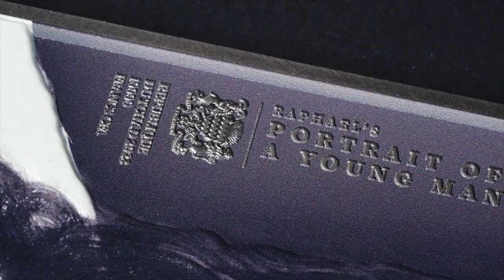Portrait of a Young Man by Raphael 2 oz 999 Silver + 33.5oz copper Coin – Chad 2023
On a canvas of 14.5 x 11cm, a new minting technique called “Bi-Metal Max” was applied to give this piece its remarkable weight while keeping its proportions true to the actual painting. This is made possible by combining 33.5 oz of copper as a base with a top layer of 2 oz of 999 fine Silver, resulting in a high relief. This is a limited edition of 333 pieces only. Each piece is packaged and delivered with a Certificate verifying its edition number and authenticity.